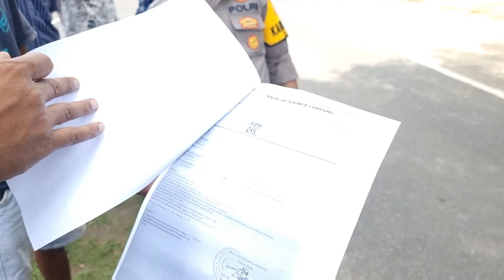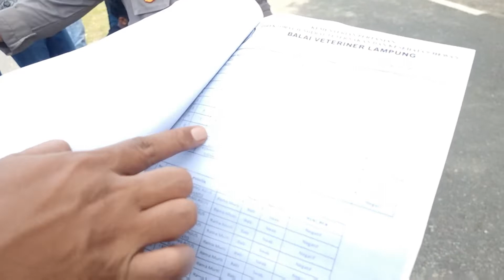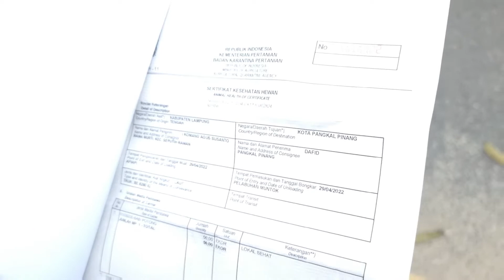Antisipasi Penyeludupan Daging Babi Melalui Pelabuhan